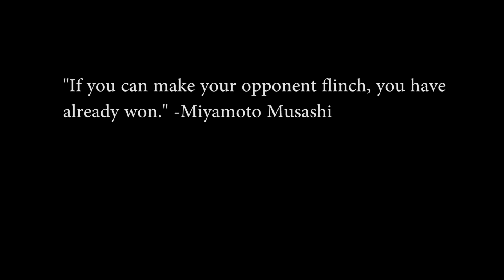Miyamoto Musashi's Genius Shown In Conor McGregor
Miyamoto Musashi was the greatest samurai of his era, and to be 60 duels undefeated, in a game where there were no second chances, listening to just a bit of this mans wisdom is worth it. Join me as I explain a few quotes and correlate them to a few thing Conor McGregor is doing.